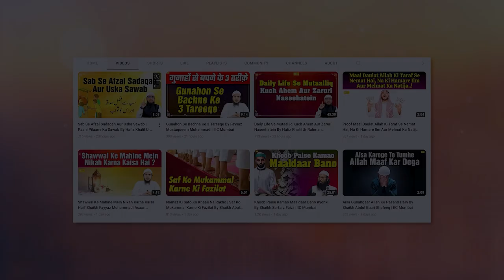Nabi ﷺ Ne Kitne Hajj Aur Kitne Umrah Kiye ? | Sawal O Jawab Series Ep.21 | Hafiz Khalil Sanabili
Bank Account Details:
ILM FOUNDATION
ICICI Bank
Savings account
IFSC CODE-ICIC0001028

Nabi ﷺ Ne Kitne Hajj Aur Kitne Umrah Kiye ? | Sawal O Jawab Series Ep.21 | Hafiz Khalil Ur Rahman Sanabili | IIC Mumbai